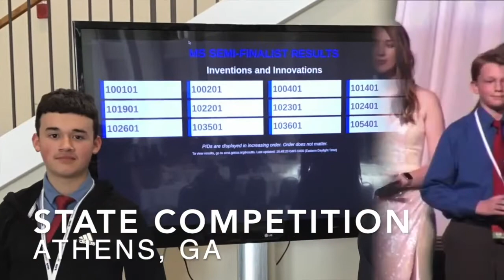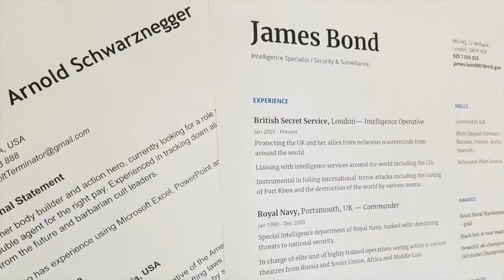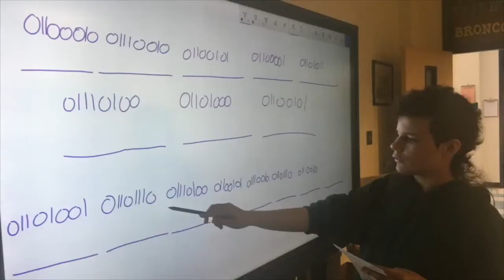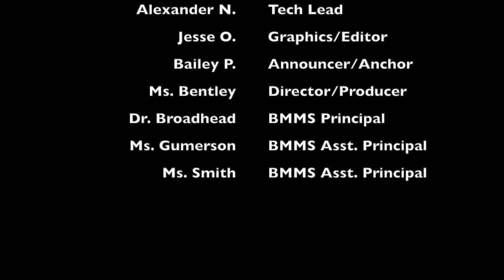BBN 2021 22 EP2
Good Morning Bronco Nation!  Tune in to our show today for news, sports, and CTE program highlights.  We are E3!  We are BRONCO STRONG!